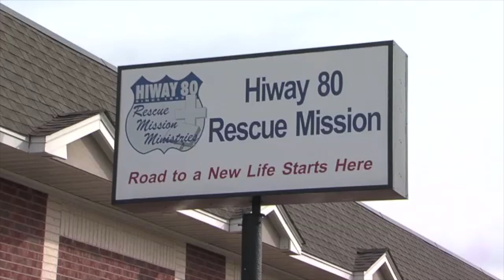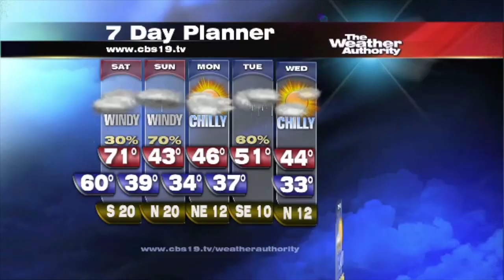2 house fires this morning in Mineola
Tyler Paper / CBS 19 daybreak video news update for January 31, 2014